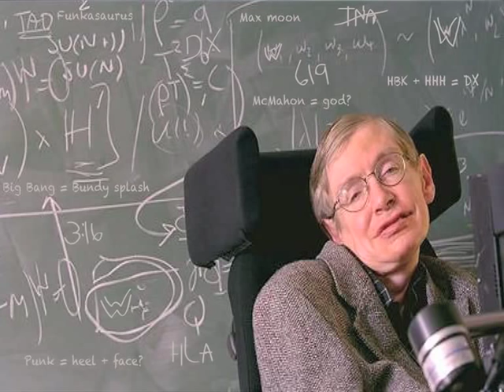تلویزیون ایران فردا - نگاه جمعه 26 دی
میهمانان علیرضا میبدی در این شماره از نگاه، آقای دکتر “علی نیری” فیزیکدان و استاد دانشگاه و آقای مهندس “شاهین نژاد” هستند. با ما همراه باشید و با ارسال نظرات ما را از دیدگاه های خود در خصوص مسائل مطرح شده در برنامه آگاه سازید.